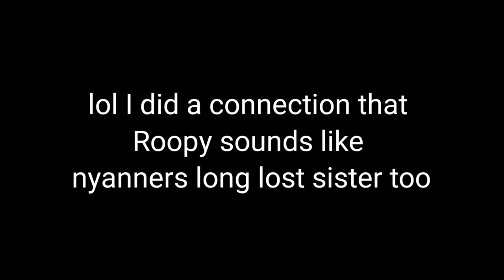Leahkitties Voice Sounds Familiar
Idk heh...

Follow Leah's Socials